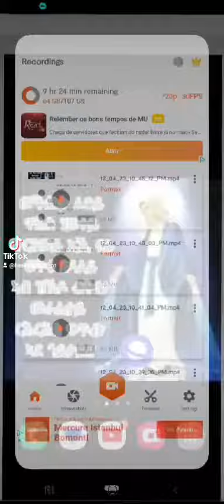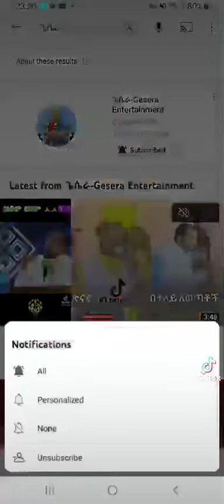ኣገዳሲት ትምህርቲ ሓደ ሓደ ሰባት ሸር ሳብስክራይብ ኮሞንት ላይክ ኣበይ ከምዝግበር ዘይንፈልጦ